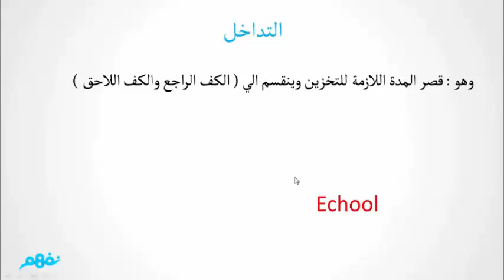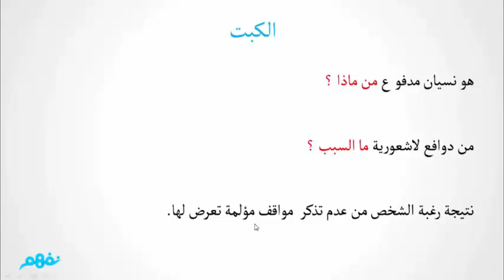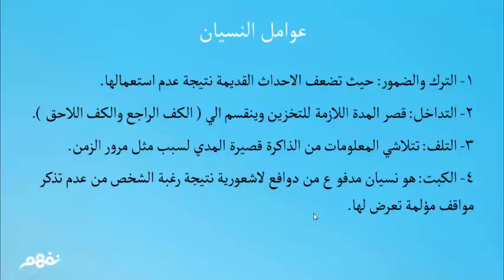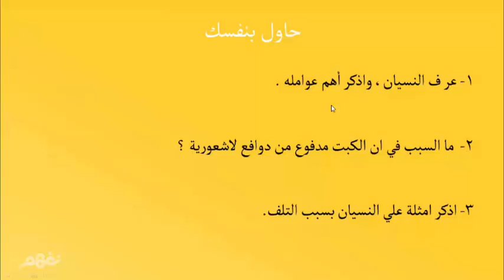ما هو النسيان؟ | علم نفس والاحتماع | للثانوية العامة | مصر | منهج قديم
ما هو النسيان؟ | علم نفس والاحتماع | للثانوية العامة | المنهج المصري | نفهم